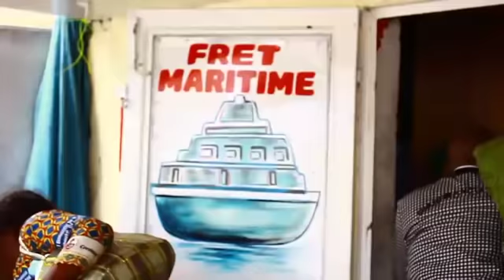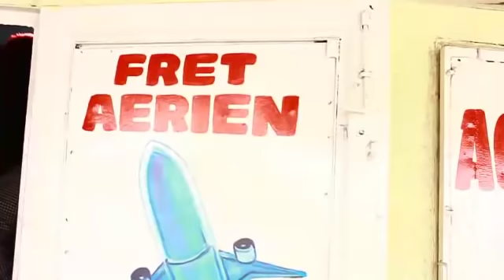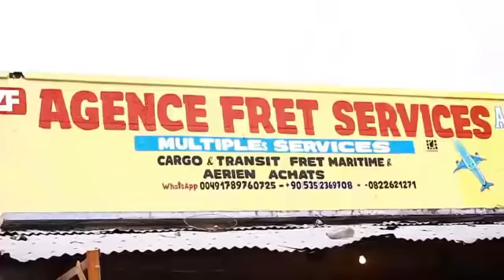🔴01/12 INONDATION SUR LA ROUTE ELENGESA MAKALA NGUNZA SUIVEZ LE REPORTAGE